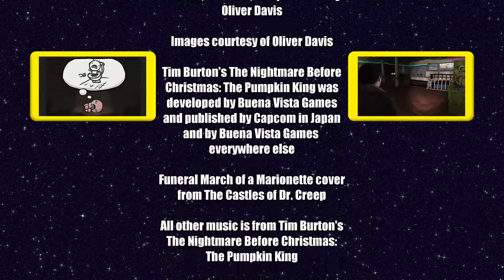Tim Burton's The Nightmare Before Christmas: The Pumpkin King - Mutton Chop Game Critiques